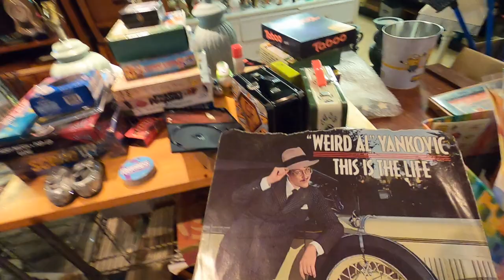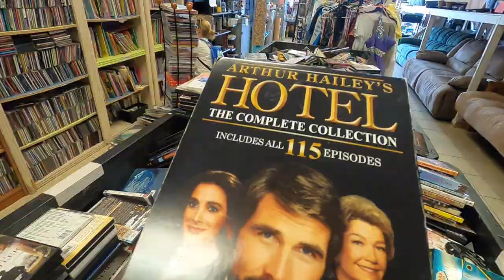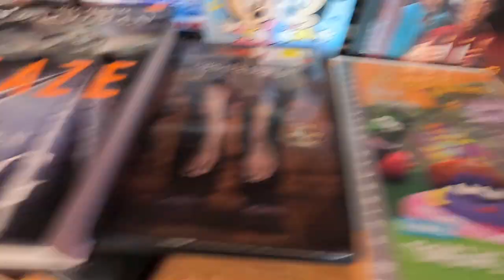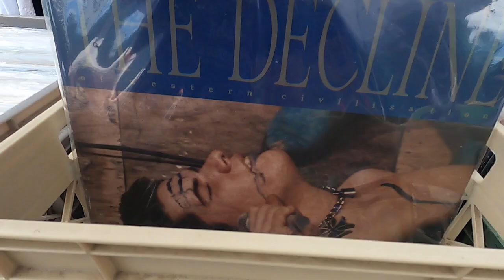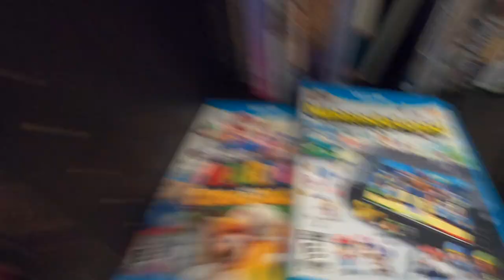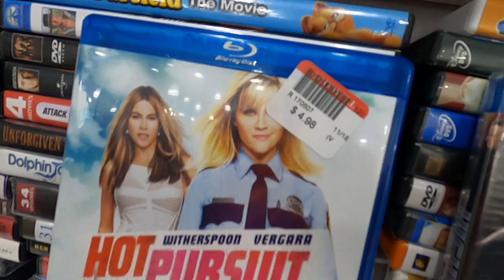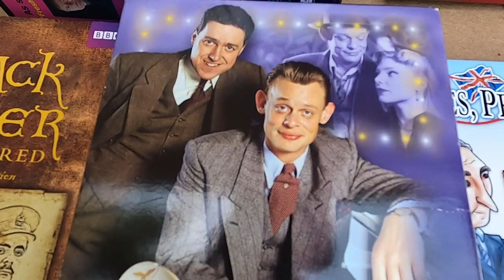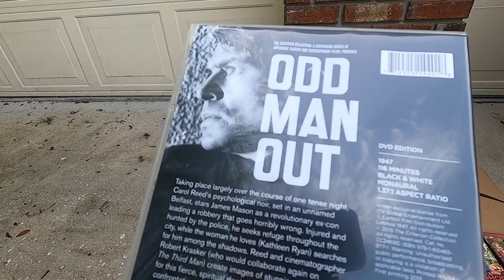Thrift store hunting for rare and valuable DVDs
This episode of Wild Finds I score a ton of valuable DVDs while out and about. Love thrifting for my personal collection and also for stuff to sell on Ebay. We have a good time here. Heck yeah!